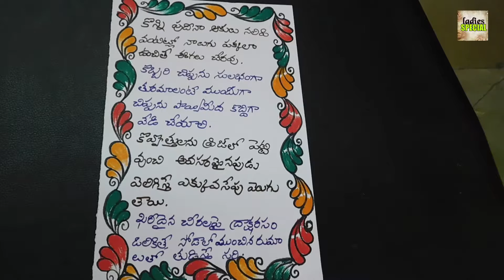Telugu house tips and tricks || New kitchen tips in telugu || వంటింటి చిట్కాలు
Our channel LADIES SPECIAL is providing a lot of collection of mehandi designs, recipes, craft work, beauty tips and other amazing facts around the ladies.  Your comments and share will make us happy.